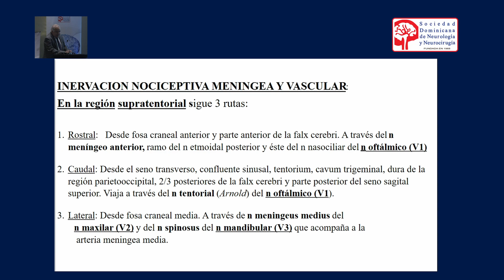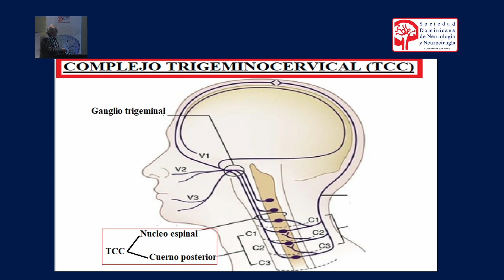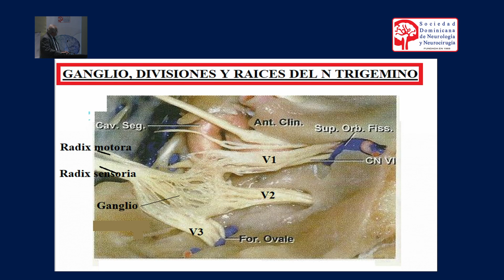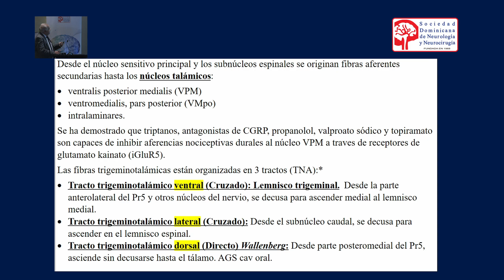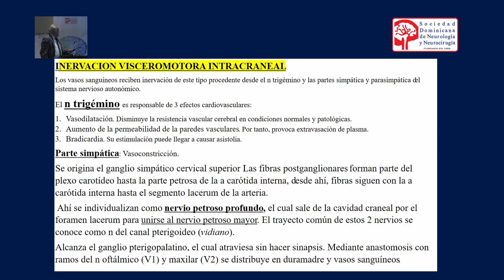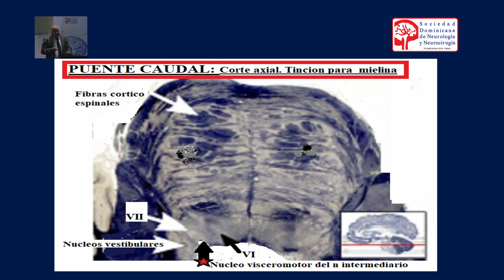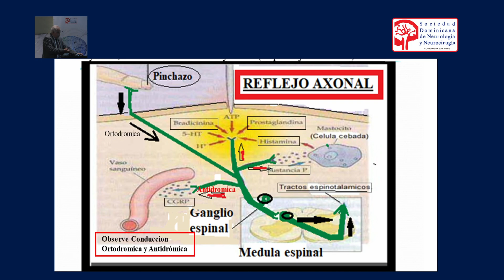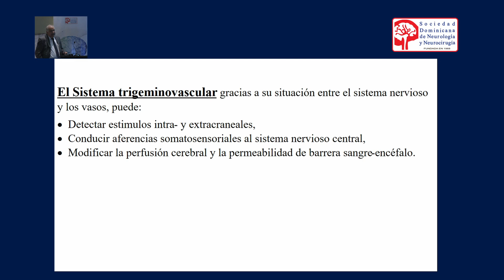Bases anatómicas de la Migraña Dr Virgilio De Peña Añil, Neurólogo